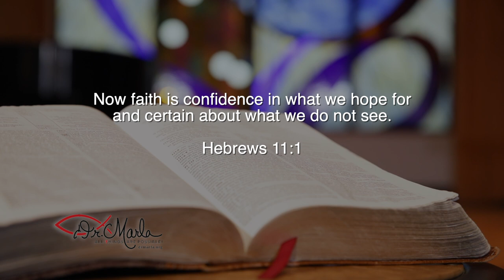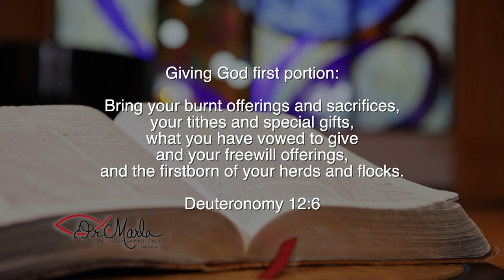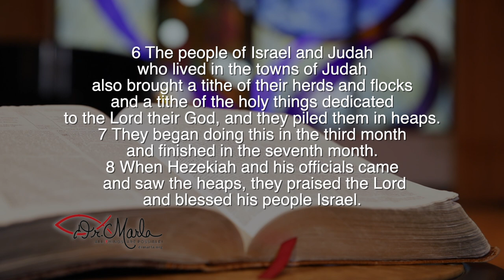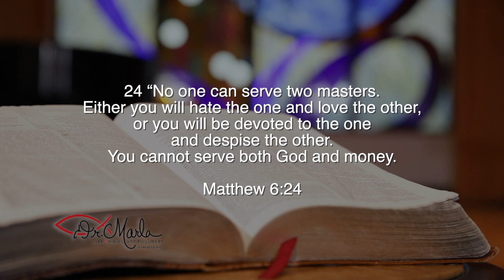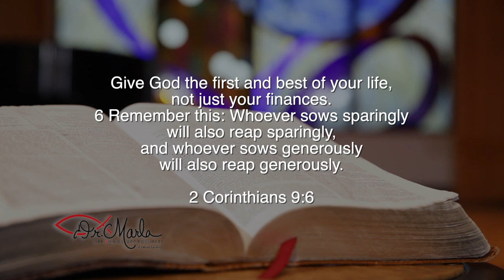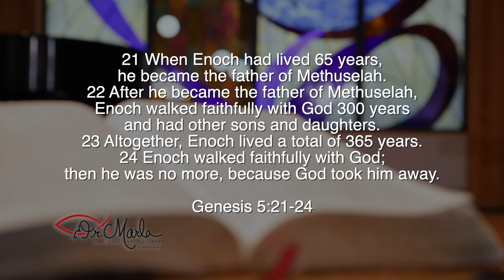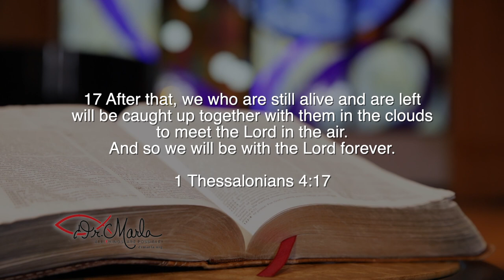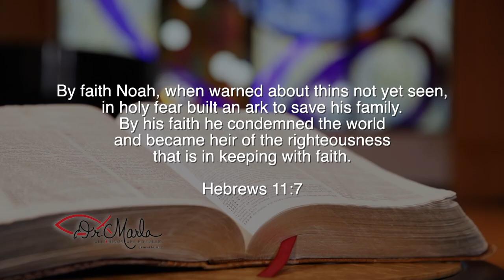Ignite Your Faith Part 2 | Dr. Marla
This is part 2 of our series on igniting your faith.  Join Dr. Marla as she walks through Hebrews 11 which is the faith chapter.  If you are struggling with your faith, this video is for you!